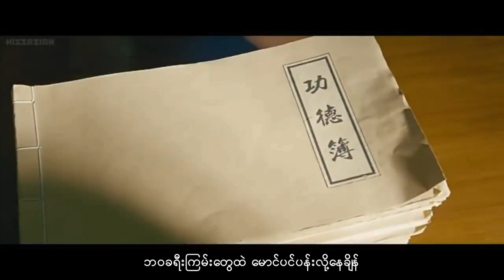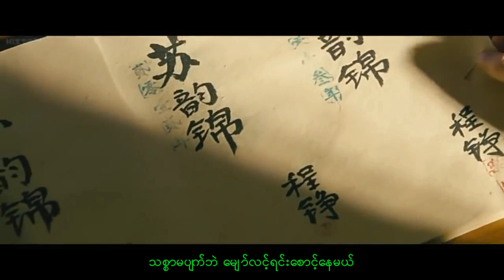"​ေရ​ေျမျခား ​ေမာင္​" Myanmar New Song 2019